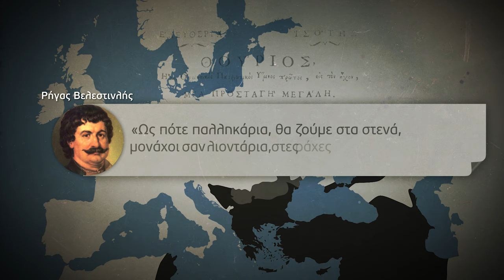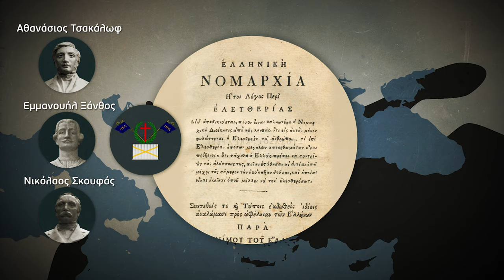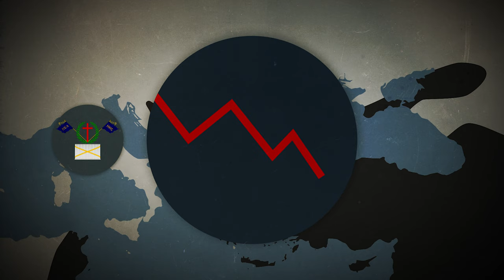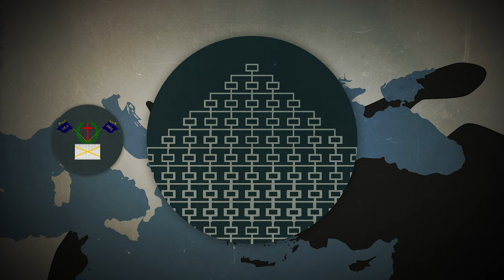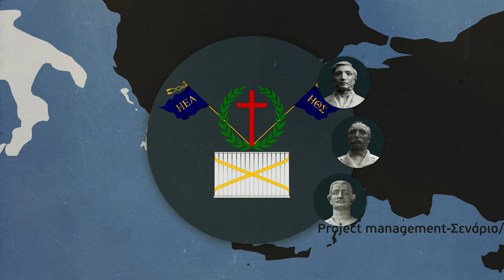Φιλική Εταιρεία: H μυστική οργάνωση της ελευθερίας | GHF - Επανάσταση 1821 | Ε03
Φιλική Εταιρεία: H μυστική οργάνωση της ελευθερίας | GHF - Επανάσταση 1821 | Επεισόδιο 3

Στα μέσα της δεκαετίας του 1810 οι λαοί της Ευρώπης ήταν σε αναστάτωση και είχαν πλέον ενεργοποιηθεί κοινωνικές και εθνικές ανησυχίες, που ήταν αδύνατο να κατευναστούν. Στον αντίποδα, οι δυνάμεις της συντήρησης και της απολυταρχίας, διατηρούσαν ακόμα ισχυρά την εξουσία και ήταν αποφασισμένες να την κρατήσουν με κάθε τρόπο. Ήταν συνηθισμένο τα ανήσυχα πνεύματα της εποχής, να οργανώνονται σε μυστικές οργανώσεις ή εταιρείες, προκειμένου να μπορέσουν συνωμοτικά να διαδώσουν τις ιδέες τους. Oι Έλληνες της εποχής βρίσκονταν επίσης σε μια έντονη κινητικότητα και είχαν επηρεαστεί από το πνεύμα του Διαφωτισμού. Έτσι, σε αντιστοιχία με πολλές ξένες οργανώσεις και εταιρείες διαμορφώθηκαν διάφορες αντίστοιχες ελληνικές, που είχαν ως σκοπό να προετοιμάσουν το έθνος για την επανάστασή του. Την πιο επιτυχημένη οργάνωση, την Φιλική εταιρεία, έμελλε να την σχηματίσουν τρεις άσημοι, σχεδόν αποτυχημένοι, έμποροι στην Οδησσό το 1814. Οι τρεις ιδρυτές, Αθανάσιος Τσακάλωφ, Εμμανουήλ Ξάνθος και Νικόλαος Σκουφάς είχαν την τόλμη, επηρεασμένοι και από τις εξελίξεις της εποχής, να αποφασίσουν να ιδρύσουν μια εταιρεία που θα αγωνιζόταν για να αποκτήσει η Ελλάδα την ανεξαρτησία της στηριζόμενη στις δικές της δυνάμεις. Οι Φιλικοί επιδίωξαν να αποκτήσουν έναν επιφανή αρχηγό προτείνοντας τον ρόλο στον Πρίγκιπα Αλέξανδρο Υψηλάντη, ανώτατο αξιωματικό του ρωσικού στρατού.

Η οργανωτική συμβολή της Φιλικής Εταιρείας στην επανάσταση του 1821 ήταν καθοριστικής σημασίας αφού πέτυχε να αιφνιδιάσει απόλυτα την Οθωμανική διοίκηση. Η κληρονομιά των τριών αυτών άσημων εμπόρων που συναντήθηκαν σχεδόν τυχαία στην Οδησσό το 1814 και αποφάσισαν να κινήσουν τους τροχούς της Ιστορίας ξεσηκώνοντας ένα έθνος απέναντι σε μια αυτοκρατορία,  παραμένει μέχρι και σήμερα ζωντανή.

00:15 Το πλαίσιο της εποχής
01:11 Μυστικές οργανώσεις στην Ευρώπη
02:38 Οι Ελληνικές μυστικές οργανώσεις
04:03 Η Φιλική εταιρεία
08:07 Οι πρώτες κινήσεις για την επανάσταση
10:06 Επίλογος